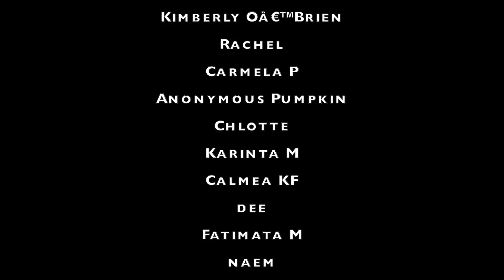BTS can't resist jin’s cuteness| REACTION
Our reaction to bts can't resist jin’s cuteness

BECOME A PART OF THE YOUNOW FAMILY:
Dem Levants:

GET $15 IN CREDIT TOWARDS YOUR FIRST LYFT RIDE WITH CODE:
DEMLEVANTS